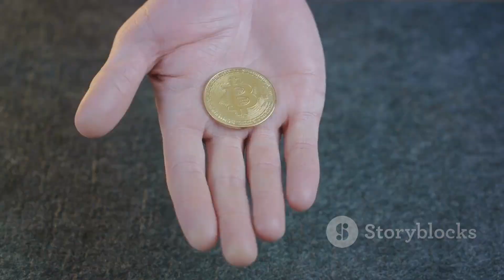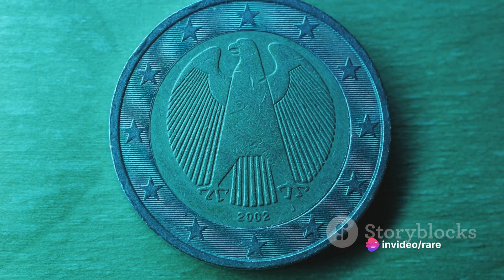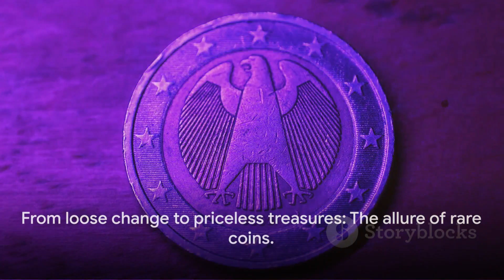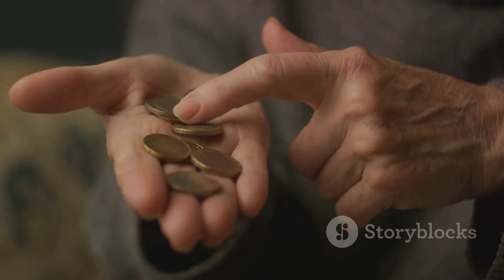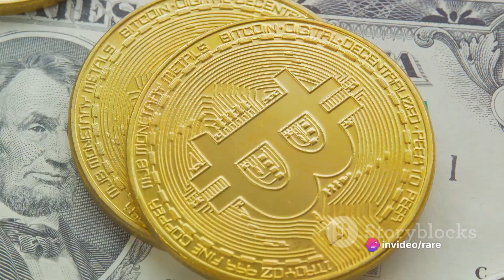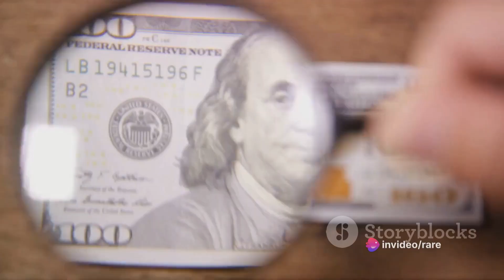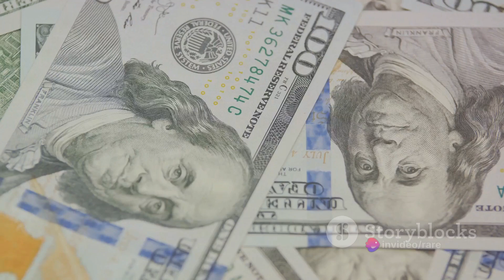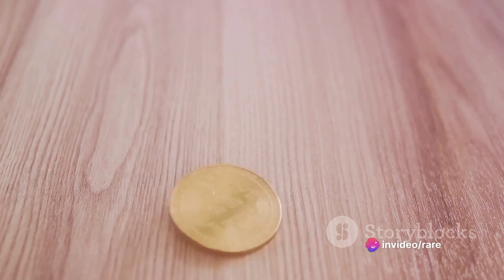Tangible Treasures: Unearthing the World of Rare Coins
In this video, we are excited to unveil the fascinating history, exquisite beauty, and immense value of these tangible treasures. Join us as we embark on a journey through time and explore the stories behind these rare and valuable coins. From ancient civilizations to modern-day masterpieces, we will showcase the breath-taking designs and intricate details that make these coins truly exceptional. Whether you are a seasoned collector or a curious enthusiast, this video will leave you with a newfound appreciation for the artistry and significance of rare coins. Get ready to embark on an extraordinary adventure, so sit back, relax, and let's dive into the captivating world of rare coin collecting together!